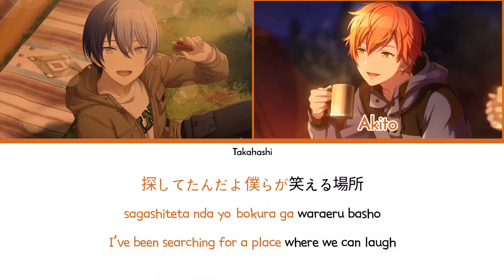[Mix] Mirai (ミライ) - Toya x Akito [COLOR CODED LYRICS KAN/ROM/ENG]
『ミライ』
Toya x Akito
作詞：有機酸
作曲：有機酸

イラスト：BUZZ
動画：omu
Card: sekai.best